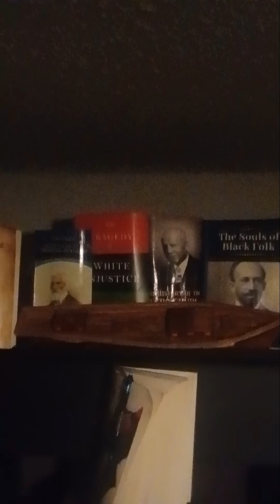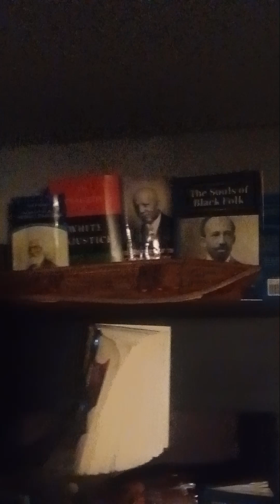"THE"WORLD"AINT"WHAT"U"DREAM"CHANGEDA SCENEŸOUNG DOLPH TAKE OFF DUKE M03 TYRE NICHOLS RASHEEMCARTER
EVERYTHING THAT I SAY IS ALLEDGELY EVERYTHINGTHATI SAY IS TO BE USED FOR EDUCATIONAL PURPOSES ONLY IT IS TO BE USED TO EDUCATE YOU ENOUGH TO INSPIRE YOU TO DO YOUR OWN RESEARCH AND ARRIVE AT YOUR OWN INDIVIDUAL TRUTH SO HELP YOU GOD IN HEAVEN .
 That we have been told by the people that placed us under the word subjugation and degradation wickedness and evilness. That has ever been done up under the Sun on this great green Earth with the weakness that I impel.  Call Nathan but murder and live off of hate you know, the Bible, if one doesn't know how to read it very well. We'll make the plan personally. The blind person when the blind person is supposed to be going to the elders.  And the leaders that ought to be the one that I exemplify and what it is to be true and truly Christ like it's to get wet from all the evil and the dislikes.
 We suppose to look for those that exemplify where it is to be Muhammad, like and exemplify what it is to be Muhammad like?  There are a lot of people and a lot of things that are happening, particularly in poor communit, is that the leaders in Washington DC and all over the world, except President Putin trophy cares about exposing and doing the right thing to recognize and put some exposure on the weakness that is being done, there is A. Chinese professor.  Right now I won't mention his name. He's doing such a great job. At speaking out about what has been done to black people.
 Are coming together.
 In the eve away and there are a select few. I didn't say elected few there. Are a selected few Baghdad.  To bring out an expose all the wickedness and the hate and the lies about climate control.And if I had a tap with the Bible to make a fit there.Narrative to downgrade and disgrace and exploit the original people of the Earth.
And now you what you will find is more and more.Every time you go to walmart you see more old White women pushing the shopping 🛒 carts with "MIXED"BLACK "BABIES" AND MOST ARE MORE BLACK AND THIS SCARES THE POWERS THAT BE JUSTICE"4DOLPH AND TAKE OFF DUKE M03 TYRE NICHOLS RASHEEM CARTER AND EVERYONE ELSE THAT IS MENTIONED IN THE DESCRIPTION SELF EXPLANATORY ASSALAAMALAKIUM